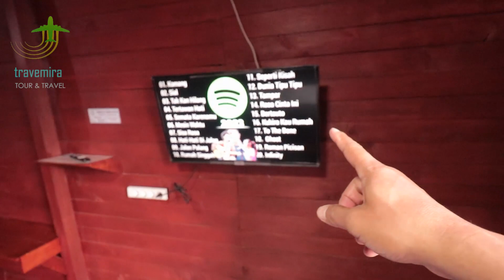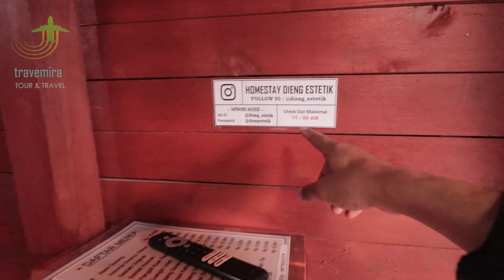Villa Dieng Dua Lantai | Penginapan Kabin Lagi Hits di DIENG | View Candi Bima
Villa Dieng Dua Lantai . Penginapan Kabin Lagi Nge Hits di DIENG | View Candi Bima

Untuk Sewa Unit ini silahkan hubungi kami di WA. 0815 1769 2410

Spesifikasi :
1). Villa / homestay terbuat dari kayu pinus berbentuk kerucut (bila dingin keluar getah di permukaan tapi tidak masalah)
2). Punya pemandangan indah lembah Dieng didepannya ada candi Bima dan candi Arjuna
3). Halaman depan ada balkon atau teras beserta meja, kursi, tempat nongkrong, jemuran
4). Depan homestay ada pagar kayu
5). Posisi diatas view bisa lihat kemana mana
6). Kapasitas Maksimal 6 orang , cocok buat keluarga yang punya 3 sd 4 anak
7). Dekat ke pusat kota sekitar 5 menit naik mobil atau 15 menit jalan kaki
8). Lebar = 6 meter, Panjang = 7 meter, Tinggi = 8 meter
9). Parkir luas, muat 6 - 7 unit mobil pribadi & muat 4 unit Hiace / Elf

Fasilitas :
1. Lantai Bawah
- Bed / tempat tidur no. 2 =  1 bed
- TV LED, Youtube
- Wifi
- Meja rias
- Kursi /meja kayu
- AC tidak pakai, karena udara sudah dingin bisa dibawah 10 derajat
- Bantal, selimut, seprei
- Rak alas kaki
- Jendela, gorden
- Lampu tidur, lampu kamar
- Colokan, saklar listrik
- Meja kecil buat kopi, teh, casan hp

2. Lantai Atas ( berbentuk mezanine )
- Bed / tempat tidur no. 3 =  2 bed
- Colokan /casan hp, saklar listrik

3. Ruang Dapur :
- Kitchen set
- Wastafel, kran air
- Lampu dapur
- Kopi, teh, gula
- Gas 3 kg
- Kompor, wajan, panci
- Kaca kecil
- Sendok, garpu
- Gelas, piring
- Tempat sampah

4. Kamar mandi / toilet :
- Handuk, sabun
- Rak sabun
- Shower air hangat dan dingin
- Closet duduk
- Kran air

Atau bila akan ambil paket wisata Dieng bersama kami, villa/ homestay ini merupakan salah satu penginapan yang sudah include buat peserta.